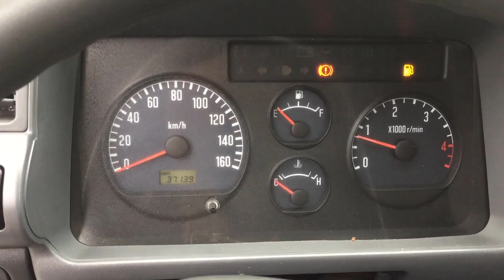Bán xe tải Isuzu cũ 2.3 tấn 2017 thùng kín